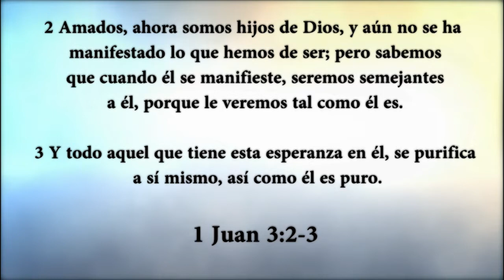HNO. PUERTAS | EL PODER DE LA MAGIA | LOS MATUTINOS | LUZ TV | PROGRAMA TV CRISTIANO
Es muy bueno invertir en conocimientos, pero conocimientos que agraden a Dios.

Hechos 19.